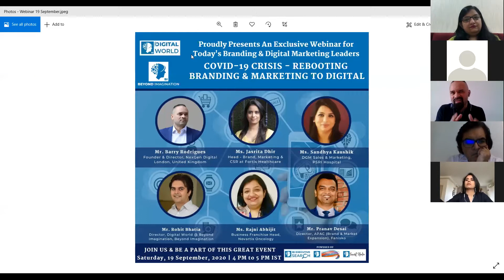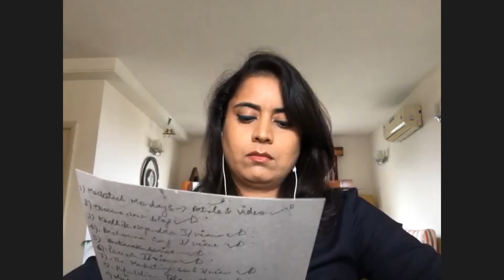Mr. Barry Rodrigues | Webinar on Covid-19 Crisis - Rebooting Branding & Marketing to Digital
Webinar organised by Beyond Imagination on Branding & Digital Marketing - 19th September 2020

TOPIC: Covid-19 Crisis - Rebooting Branding & Marketing to Digital

Our Webinar on Rebooting Branding & Marketing to Digital is all about the paradigm shift in Marketing and the Digital Transformation in the new normal. You will get to learn and explore some of the new strategies being used in the branding which are inclined towards a bigger reach through a Digital shift in the marketing strategy of top organizations.

Attendees of Webinar

CXOs, CEOs, Founder/Director, Entrepreneurs, Coach, Mentors, Students & Digital enthusiasts across the Globe.